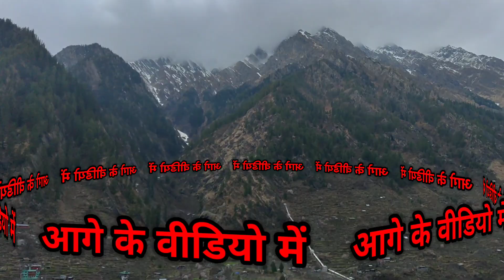ll आज हम काफनू (भाबावैली) डैम में घूमने गए l संजय जल विद्युत परियोजना ll@abhishekborasvlogs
ll आज हम काफनू (भाबावैली) डैम में घूमने गए ll  संजय जल विद्युत परियोजना ll‎@abhishekborasvlogs6316
ll @abhishekborasvlogs6316

Abhishek boras daily vlogs

abhishek boras new videos

abhishek vlogs

abhishek boras ka video

distt Kinnaur himachal pradesh

vlog

vlogs

vlog video

abhishek boras new vlog video
 Himachal Pradesh

संजय जल विद्युत परियोजना
daily vlog kinnaur

Lifestyle vlogs

Thanks for